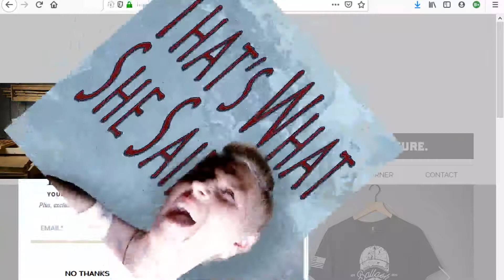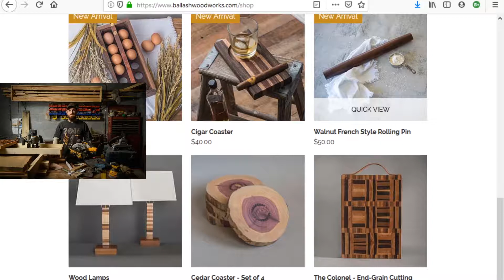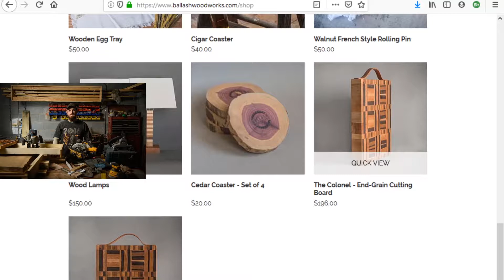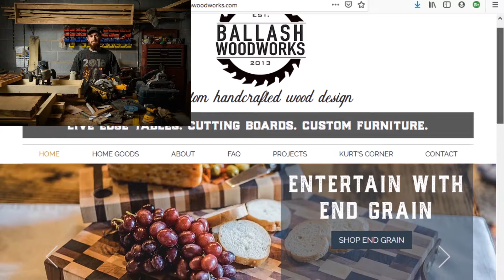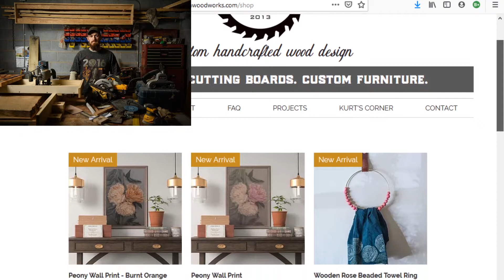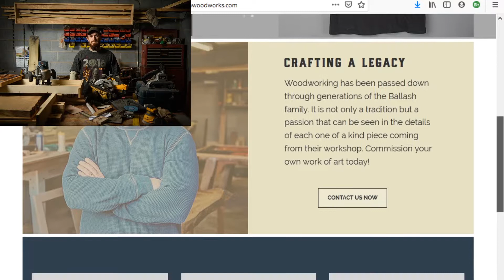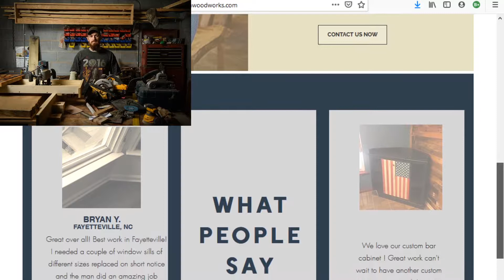TWSS Building America Ballash Woodworks American Business Growth and Meth Beans 3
TWSS Building America Ballash Woodworks American Business Growth and Meth Beans Segment 3. Jennifer Torres on That's What She Said premiering on Mojo50TV talks about real world news, Trump makes some positive tweets, Apple gets some breaks, the wealthy, the poor, and don't put the Meth in the Beans. Help Kurt support our troops and Veterans.